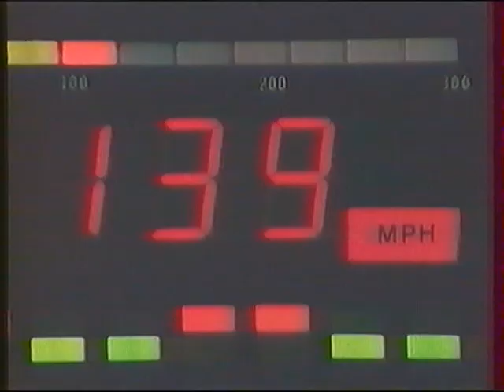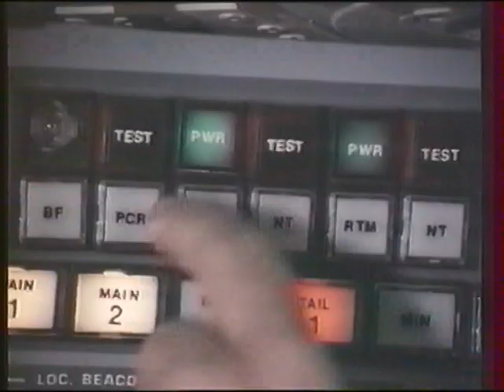LA CINQ LES SERIES CULTES RETROSPECTIVE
Rétrospective des séries cultes de LA CINQ. K2000, Supercopter, Hill Street Blues, Kojak...